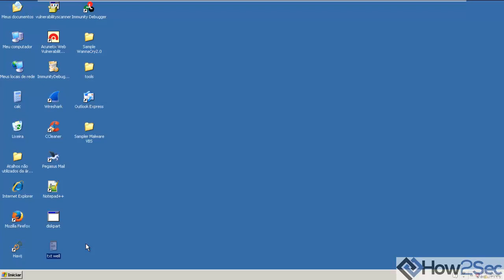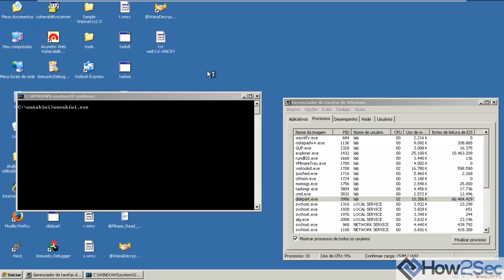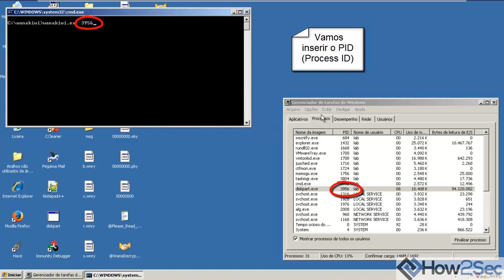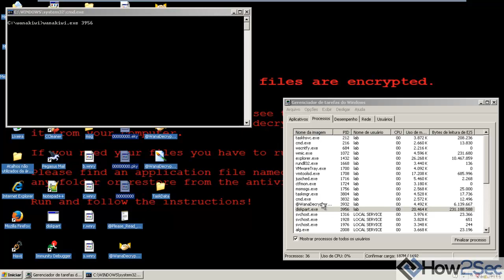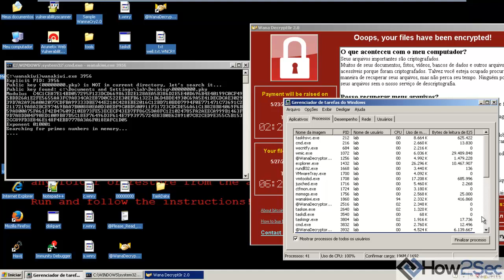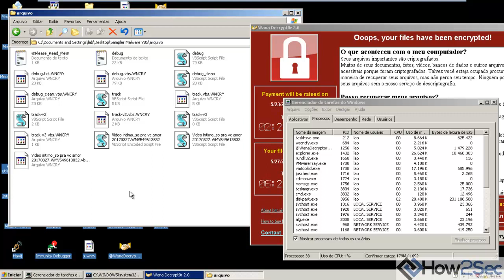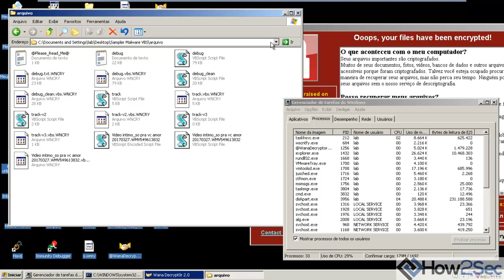POC WanaKiwi vs WannaCry 🇧🇷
No dia 12/05/2017 foi lançado um ataque utilizando um ransomware já conhecido, o WannaCry (ou suas variantes de nome WanaCrypt0r, WCrypt, WCRY), causando prejuízos no mundo corporativo. Na semana seguinte o pesquisador Adrien Guinet, um pesquisador francês, da Quarkslab, descobriu o caminho para as chaves de criptografia do WannaCry.
Com isso, outro pesquisador de segurança, Benjamin Delpy, desenvolveu uma ferramenta par descriptografar o WannaCry, chamado de WanaKiwi, isto baseado na pesquisa do Guinet.

Caso você pense que com a leitura dos materiais da How2Security, você irá se tornar um Cracker capaz de invadir sistemas, se você espera encontrar aqui scripts infalíveis para invasão e, a partir deles, sair por aí invadindo computadores, essa não é a leitura indicada. Indicamos, sim a leitura do Código Penal (Lei 2.848/1940), principalmente a Lei Carolina Dickmann (Lei 12.737/2012), nos Artigos 154-A e 154-B.
154-A Invadir dispositivo informático alheio, conectado ou não à rede de computadores, mediante violação indevida de mecanismo de segurança e com o fim de obter, adulterar ou destruir dados ou informações sem autorização expressa ou tácita do titular do dispositivo ou instalar vulnerabilidades para obter vantagem ilícita:
Pena – Detenção, de 3 meses a 1 ano, e multa
Este material é um conjunto de informações compiladas de documentos e ferramentas do Mundo Underground testadas em ambiente de laboratório na nossa intranet. Desta forma, todo conhecimento aqui condensado é tangível, assim como as orientações das contramedidas.
Dessa forma, esperamos ter sido bem claros que, em momento algum, estamos com a pretensão de ensinar a você como se tornar um invasor. Estaremos sim, mostrando muitas das técnicas utilizadas pelos crackers e, em alguns casos, pelos scripts kiddies, para que você, como administrador de redes, seja capaz de identificá-las em tempo hábil para se defender, antes que alguém com desejos menos nobres ô faça por você.
Assim sendo, todo o conteúdo dessa literatura tem apenas o objetivo didático de informar e preparar os administradores de redes dos novos tempos. Em momento algum nos responsabilizamos pelo mau uso desse conhecimento ou por danos causados em seu equipamento ou de terceiros, assim como também não somos responsáveis pelos códigos e ferramentas aqui citados.